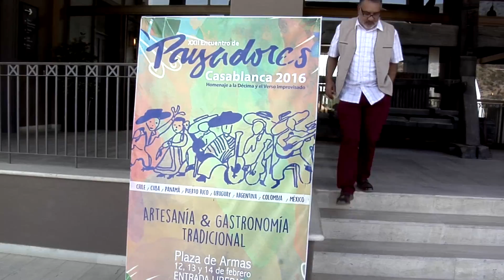DE AKI NO SALE 8 TEM CAP 05 12 02 2016